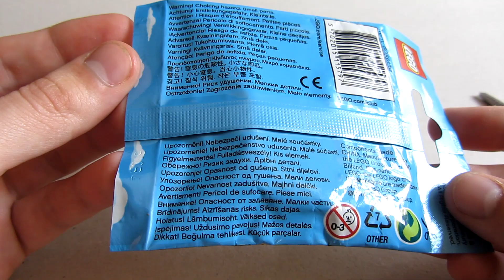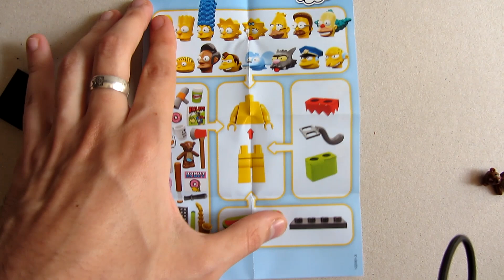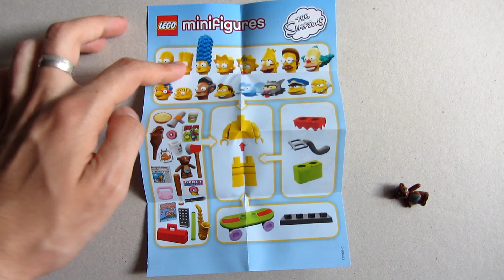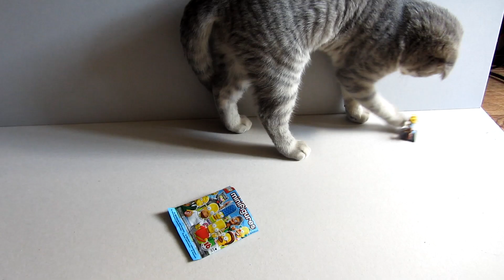LEGO Минифигурки: Simpsons #2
Новая тринадцатая серия минифигурок LEGO The Simpsons!
Смотрим на пакетик LEGO: Минифигуры Симпсоны, что же попадется нам внутри? Включай и смотри:)